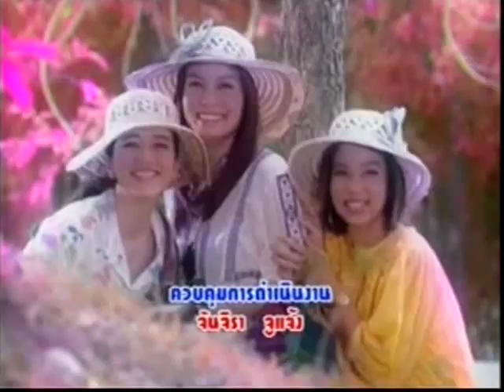Jomnong Snae Peakdey [episode_04-1]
Starring Matt peeranee Tye Nattapol